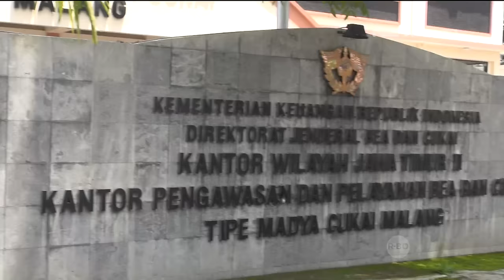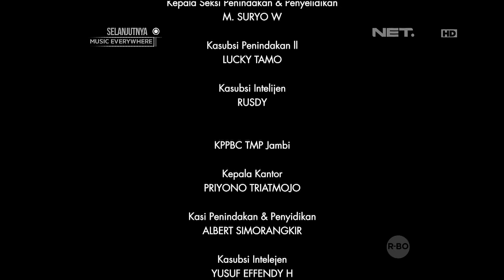Penindakan Rokok Tanpa Pita Cukai - Customs Protection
Kantor Pengawasan dan Pelayanan Bea dan Cukai Tipe Madya Cukai Malang melakukan penindakan pada rokok polos/tanpa pita cukai

Program reality show yang memperlihatkan pekerjaan Kepabeanan dalam kehidupan sehari-hari, dari kegiatan yang ringan, seperti screening X-Ray di Bandara/Pelabuhan sampai yang berat, seperti penyitaan kontainer peti kemas dll.